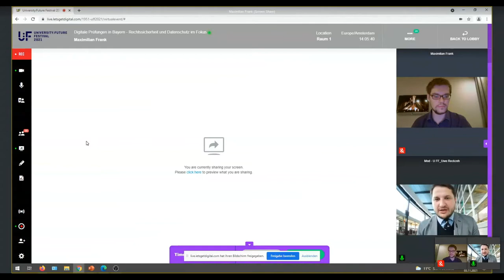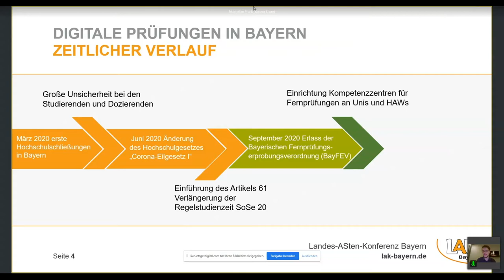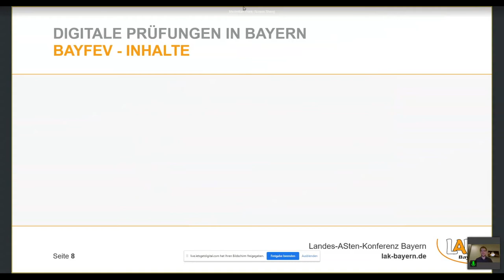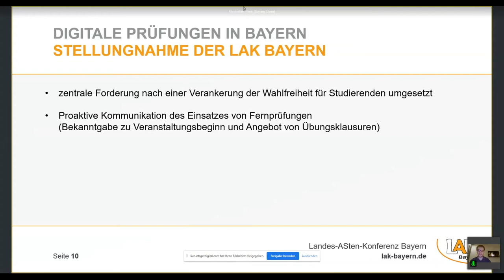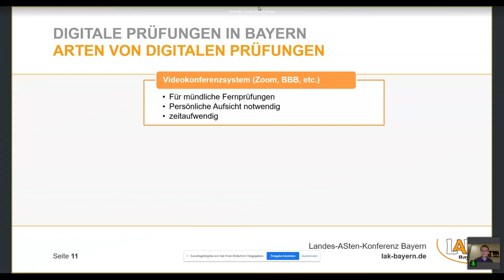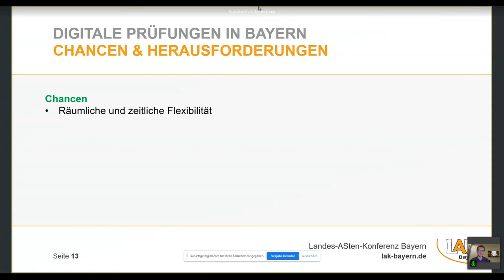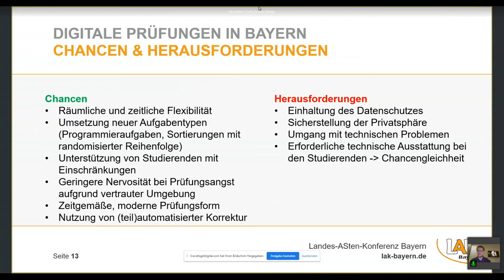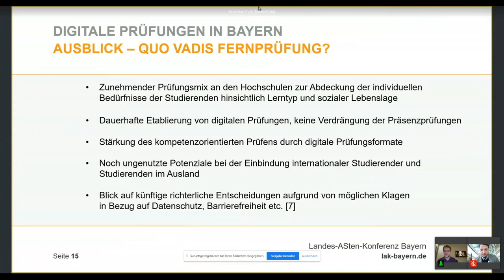Maximilian Frank - Digitale Prüfungen in Bayern - Rechtssicherheit und Datenschutz im Fokus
Durch die Corona-Pandemie musste das Studium an den Hochschulen in noch nie dagewesener Geschwindigkeit digitalisiert werden. Drei Semester unter Pandemiebedingungen haben eine Fülle von digitalen und hybriden Lehrformaten vorgebracht, aber auch neue Entwicklungen im Bereich des digitalen Prüfens vorangebracht. Bayern hat 2020 als erstes Bundesland eine Verordnung zur Durchführung von digitalen Prüfungen, die sogenannte Bayerische Fernprüfungserprobungsverordnung (BayFEV), erlassen [1]. Zuvor waren elektronische Prüfungen entweder nicht explizit oder nur auf Satzungsebene der jeweiligen Hochschulen geregelt, was erhebliche Rechtsunsicherheiten mit sich brachte.

Die BayFEV regelt nicht nur Fragen zur technischen Umsetzung von Fernprüfungen, den Umgang mit Störungen, sondern definiert auch die Datenschutzanforderungen und sichert den Studierenden ein Wahlrecht bei der Entscheidung für das Prüfungsformat zu [2]. Während elektronische Fernprüfungen zwar neue komfortable Möglichkeiten des Prüfens eröffnen, bestehen unter den Studierenden verschiedene Ansichten über die Neuerungen [3]. Fragen nach Eingriffen in die Privatsphäre durch die Prüfungsüberwachung sowie das notwendige technische Ausstattung können Akzeptanzhürden darstellen.

Die Regelungen der BayFEV sollen in diesem Beitrag für das University:Future Festival 2021 vorgestellt und ihre Entstehungsgeschichte nachgezeichnet werden. Dabei wird ein besonderes Augenmerk auf den Datenschutz und das Wahlrecht der Studierenden gelegt. Der Beitrag verspricht Einblick in die innovativen rechtlichen Entwicklungen, die die rasanten Entwicklungen in der Digitalisierung von Studium und Lehre begleiten.

[3] Beitrag „Die Reifeprüfung“, S. 23 ff

Maximilian Frank absolvierte ein grundständiges Psychologie-Studium an der Ludwig-Maximilians-Universität München und studiert aktuell im Master-Studiengang Human Factors Engineering an der Technischen Universität München. Seit Beginn seines Studiums war er in verschiedenen Positionen in der akademischen Selbstverwaltung seiner Hochschulen aktiv (u.a. Geschäftsführer der StuVe LMU, Mitglied der erweiterten Hochschulleitung LMU, Vorstand Lehre TUM). Von 2018 bis 2020 vertrat Maximilian Frank als Sprecher der bayerischen Landesstudierendenvertretung die hochschulpolitischen Interessen der Studierenden Bayerns gegenüber dem Wissenschaftsministerium, dem Bayerischen Landtag sowie den Hochschulen. Er ist Mitglied im Beirat des 2021 gegründeten Bayerischen Kompetenzzentrums für Fernprüfungen.